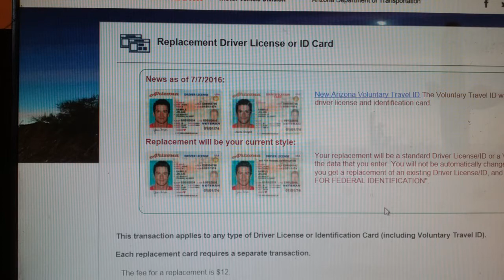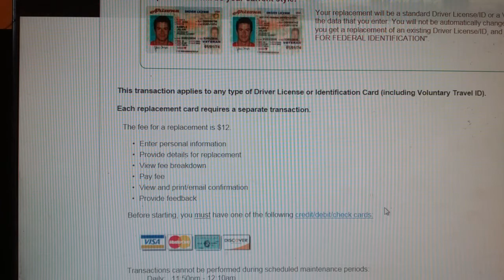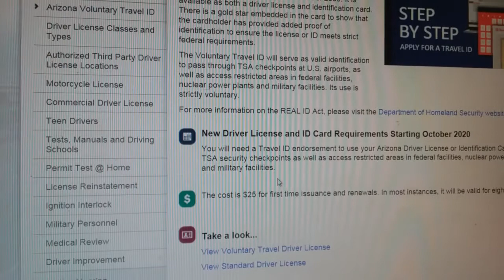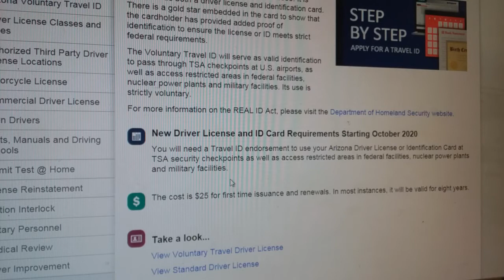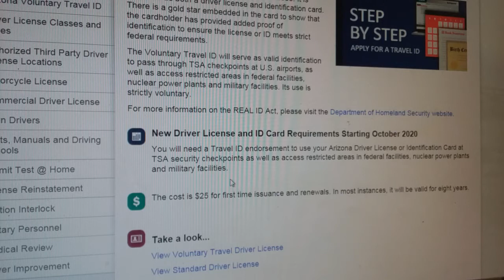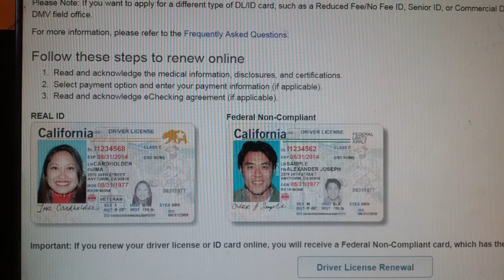Thoughts on the New FEDERAL ID & DL and the current fake ID's & DL's.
Description - These are issued in the states but are Federal ID's or DL's.
The Federal Take Over of the Nation.